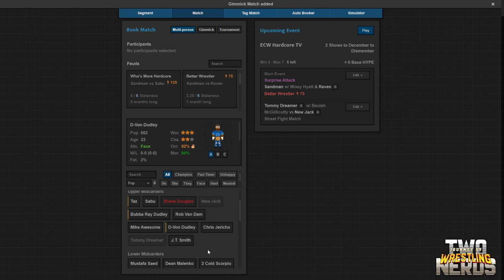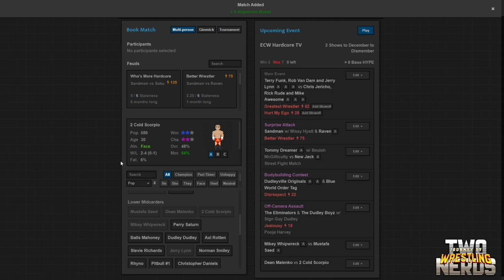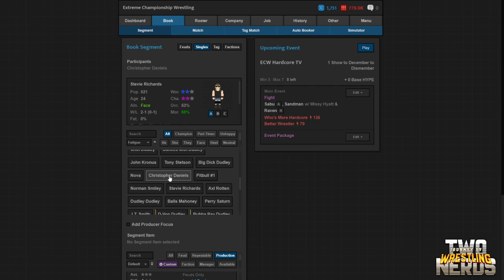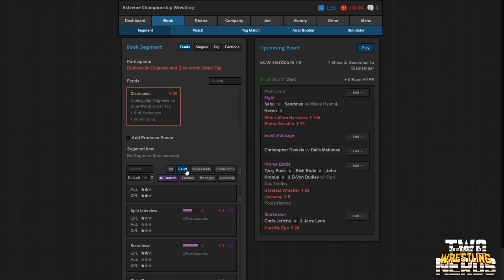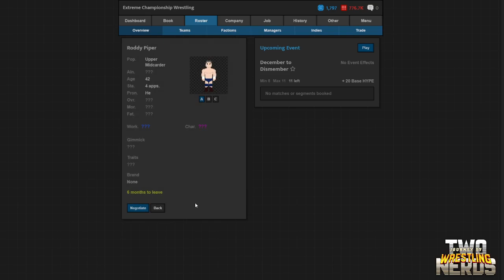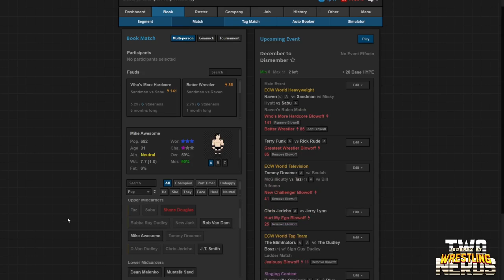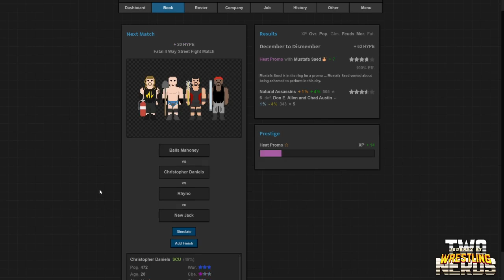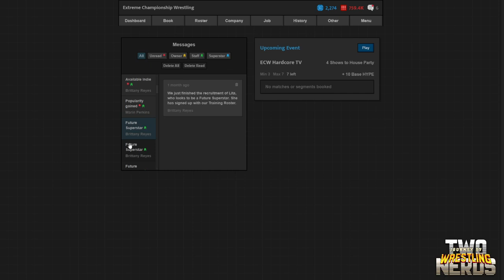ECW December to Dismember '96 - One Nerd's Journey of Wrestling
Eric J. Chucci books Extreme Championship Wrestling in 1996! Raven, Sabu, and The Sandman clash over the ECW Championship in a Raven's Rules match! The Dudleys defend their Tag Team Championships against the Eliminators! Shane Douglas, Terry Funk, Tommy Dreamer, Rick Rude, Taz, Mike Awesome, Chris Jericho, and The Blue World Order also feature!